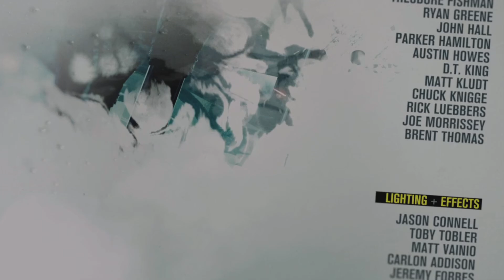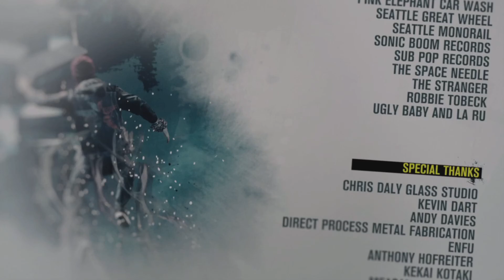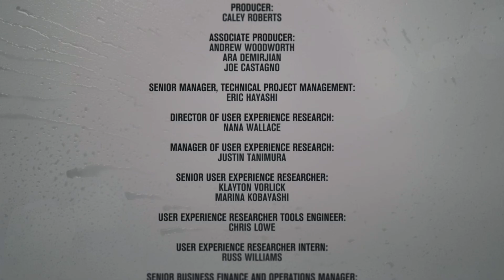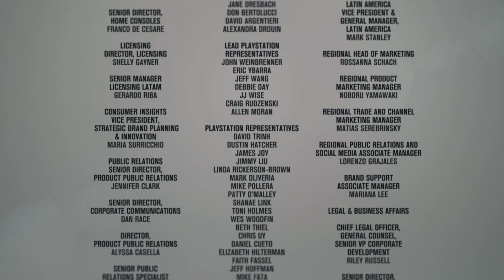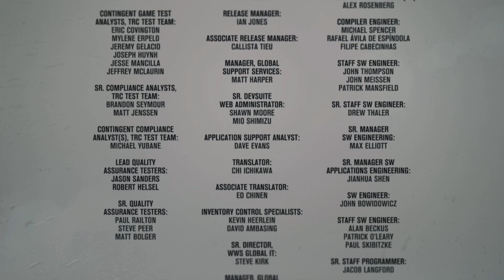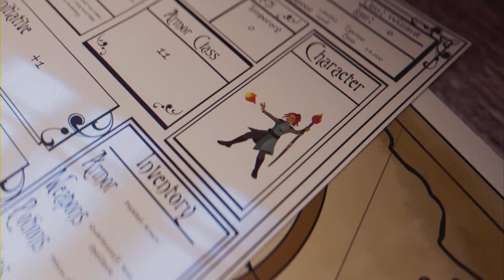Infamous Second Son PS5 | Easy Boss Fight Method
The "Infamous Second Son" looks great on the PlayStation 5. It's hard to believe this game originally came out in 2014, it's impressive how good it still looks in 2024!

It's fun to explore a bit the streets of Seattle after spending some time in Gotham with the Gotham Knights and then in New York with the Marvel's Spider-Man Remastered, which I have just completed.

This game must have impressed a lot of fans back in 2014. it's a visual masterpiece, even after all these years. If you love amazing graphics, dynamic superpowers, and satisfying gameplay, you will like this game. I hope these videos will reignite some interests in this game, for those that have not played it or seen it when it first came out.

Use a VPN service to ensure a secure internet connection and allow you to switch between regions.